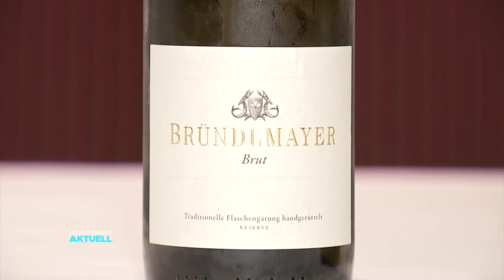„Trockener“ Wein: Winzer kämpfen mit Extremwetter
Dürre, Starkregen und schwere Gewitter: Wir haben bei heimischen Top-Winzern nachgefragt, wie am Ende trotzdem ein gutes Produkt gelingen kann.